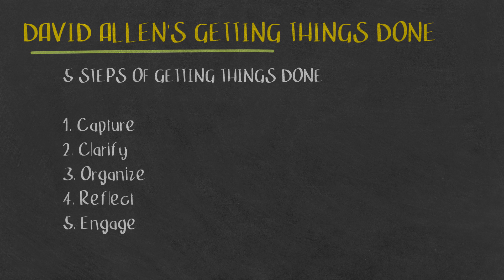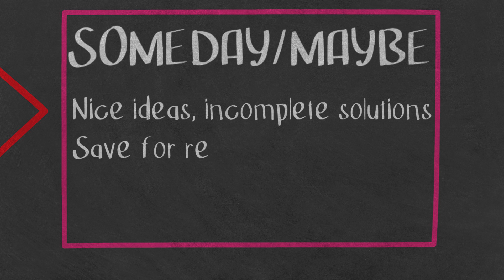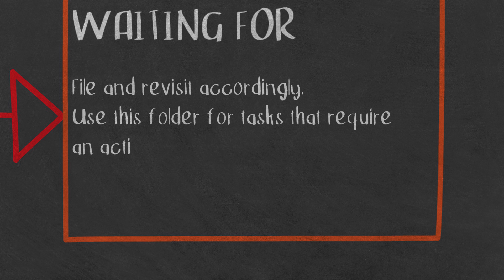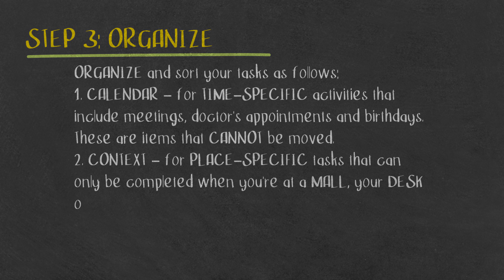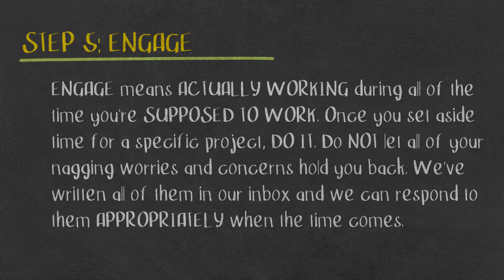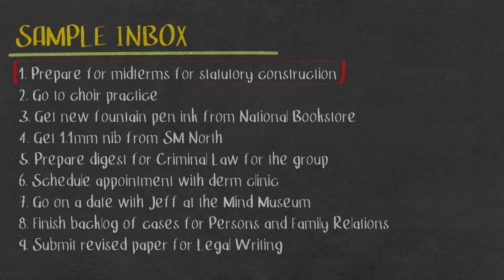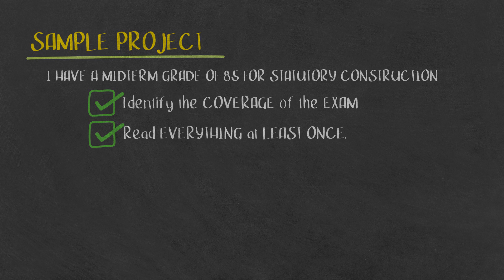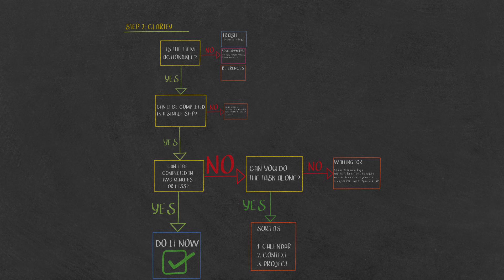[LAW SCHOOL PHILIPPINES] How to Get Things Done for Law School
The system of Getting Things Done or GTD for short is rooted on the premise that we are constantly bombarded with small things, big things and a great many things. Kadalasan, marami tayong iniisip kaya hirap tayong mag-isip.

The goal of GTD is not to remove all these stuff, the incompletes, the open loops but to help you and help others organize them. The human brain was never designed as a storage of information. It was designed to process, to create, to think things through.

Here's an overview of David Allen's Getting Things Done and how I've adapted it for law school in the Philippines.